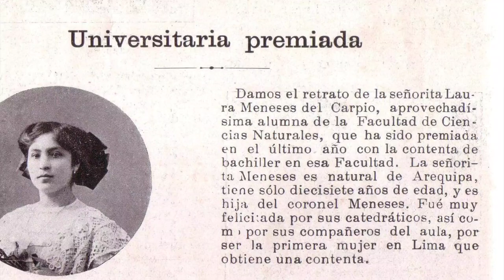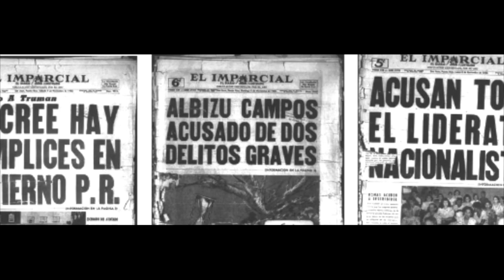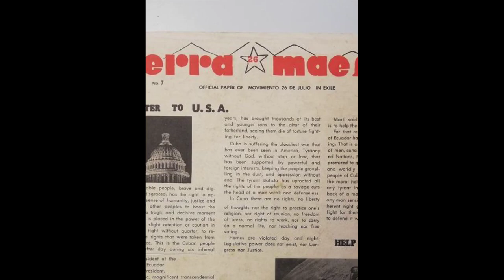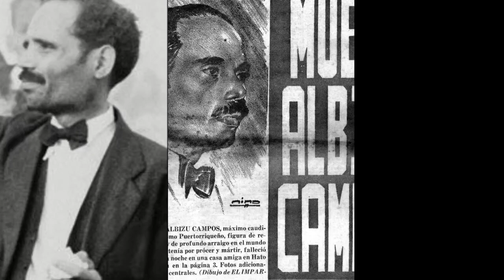Laura Meneses de Carpio. Historia de Borikèn ( Puerto Rico )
Laura Meneses de Carpio fue la esposa de Pedro Albizu Campos. Meneses fue una figura importante en la revolución pro independencia de Puerto Rico e integrate del Partido Nacionalista Puertorriqueño.